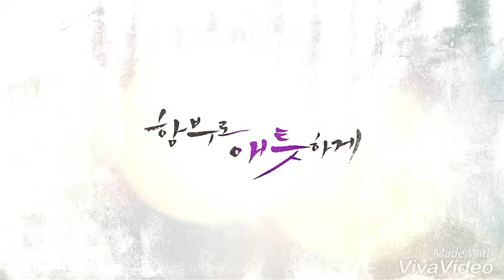Uncontrollably Fond Full Trailer Korean Drama 2016